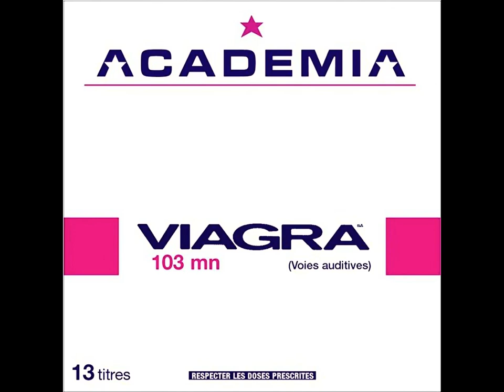INSTRU: Quartier Latin Academia - Love Story Officielle (2001)